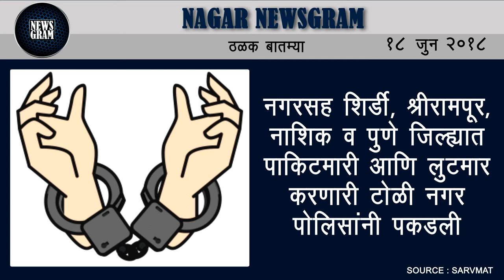Nagar Newsgram | Nagar News | Today's News Headlines | 18 June 2018